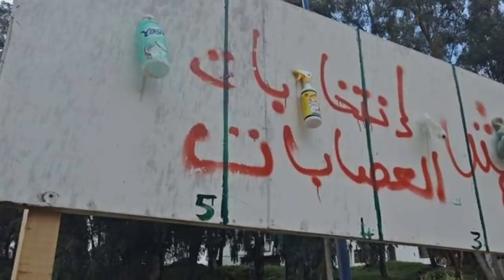Le fils de Tebboune et Nekkaz devant la justice et Gaïd Salah prépare 3 plans pour le 12/12 !!!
Lors de son entretien télévisé avec des journalistes, le candidat Tebboune avait refusé de répondre à la question qui portait sur l’implication de son fils Khaled; dans l’affaire « El Bouchi » en déclarant que cela relevait de l’ordre du privé. « C’est une affaire familiale » a-t-il rétorqué.